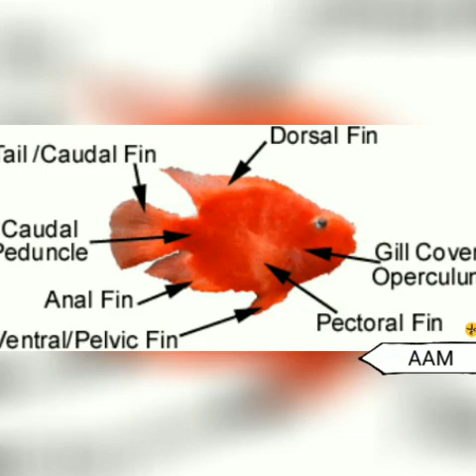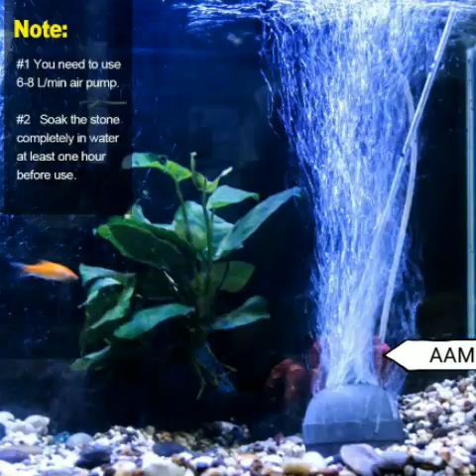Parrot fish breeding in malayalam _ പാരറ്റ് ഫിഷിനെ വളർത്താൻ ഇത്രയ്ക്കും എളുപമാണോ!!'' ''/aquatic age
this is produced by AAM(aquatic age malayalam)

this is the link for Best pallet food for Parrot fish:;

Hikari Blood Red Parrot+

Tetrabits Complete Fish food For Growth

Teiyo HI-RED Fish food,220g

parrot fish breeding Malayalam
parrot fish Malayalam
parrot fish
parrot fish caring